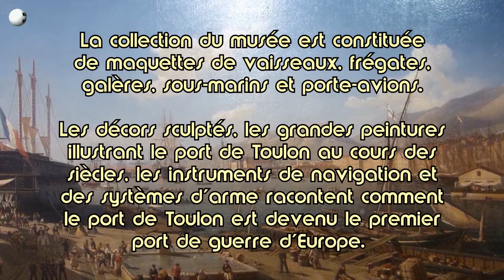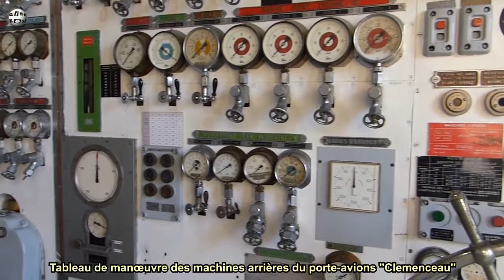Musée de la Marine de Toulon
Dans cette vidéo, je vous emmène à la découverte des trésors du musée de la Marine de Toulon.
La collection du musée est constituée de maquettes de vaisseaux, frégates, galères, sous-marins et porte-avions et également de décors sculptés, représentant le savoir-faire des maîtres sculpteurs de l'arsenal, de grandes peintures illustrant le port de Toulon au cours des siècles, des instruments de navigation et des systèmes d'arme racontent comment le port de Toulon est devenu au fil du temps le premier port de guerre d'Europe.

Bon visionnage
Bernard

► Si vous avez aimé la vidéo → Cliquez sur "J'aime", cela aidera au référencement de ma chaîne !

Cartoon Bank Heist par Doug Maxwell / Media Right Productions